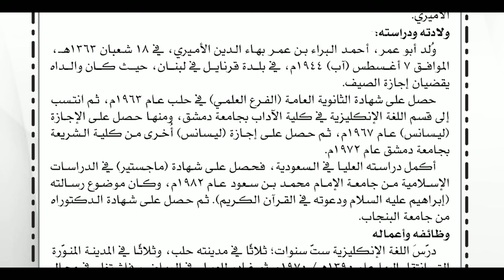الشاعر أحمد البراء الرائد الصادرة من ندوة العلماء أكتوبر ١٠